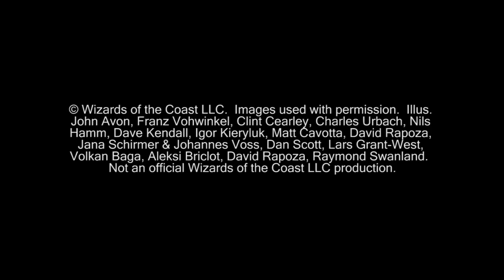"Magic the Gathering" Highlights UW Delver Vs Tezzeret Control G1 (07-06-2012)(noMusic)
This is the highlights of game one between Josh playing Blue/White Delver and Shower playing Blue/Black Tezzeret Control.  There is no background music.

KlotzProductions Blog!!!

Deck List: Tezzeret Control

3x Tezzeret, Agent of Bolas
1x Liliana of the Veil
1x Treasure Mage
2x Wurmcoil Engine
2x Phyrexian Metamorph
2x Batterskull
1x Spine of Ish Sah
2x Ratchet Bomb
3x Pristine Talisman
1x Mimic Vat
3x Ichor Wellspring
2x Mycosynth Wellspring
4x Nihil Spellbomb
3x Black Sun's Zenith
1x Doom Blade
2x Go for the Throat
1x Sever the Bloodline
2x Tragic Slip
1x Curse of Death's Hold
5x Swamp
1x Island
4x Phyrexia's Core
4x Buried Ruin
1x Ghost Quarter
4x Drowned Catacomb
4x Darkslick Shores

Sideboard:

4x Distress
1x Elixir of Immortality
2x Ghost Quarter
1x Grafdigger's Cage
3x Hex Parasite
1x Phyrexian Metamorph
1x Ratchet Bomb
1x Wurmcoil Engine

© Wizards of the Coast LLC.  Images used with permission.  Illus. John Avon, Franz Vohwinkel, Clint Cearley, Charles Urbach, Nils Hamm, Dave Kendall, Igor Kieryluk, Matt Cavotta, David Rapoza, Jana Schirmer & Johannes Voss, Dan Scott, Lars Grant-West, Volkan Baga, Aleksi Briclot, David Rapoza, Raymond Swanland.  Not an official Wizards of the Coast LLC production.